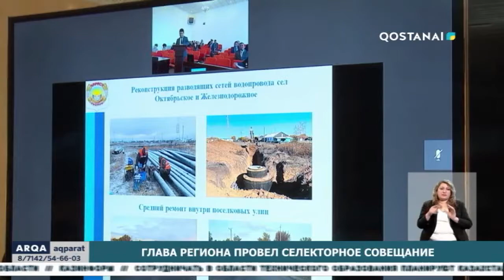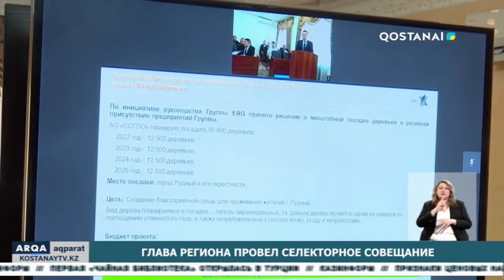Глава региона провел селекторное совещание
Архимед Мухамбетов провел селекторное совещание с акимами всех уровней. В ходе которого рассмотрели вопрос завершение отопительного сезона и подготовке на предстоящий отопительный период. В целом, по итогам текущего отопительного сезона все предприятия жизнеобеспечения области и объекты социальной сферы работали стабильно. Также были  рассмотрены вопросы проведения двухмесячной санитарной очистки, благоустройства и озеленения населенных пунктов области.